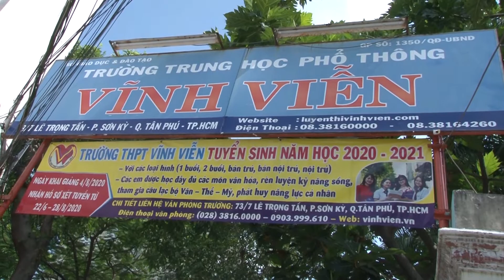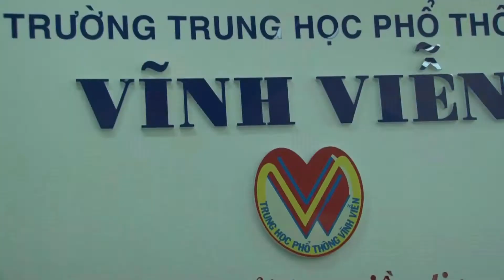HOẠT ĐỘNG RÈN LUYỆN THÂN THỂ THPT VĨNH VIỄN